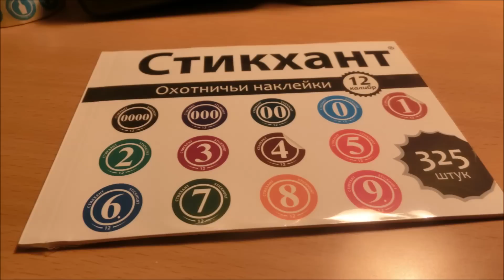1000000Abdulla получил посылку от Стикхант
Товары для охотников:
1000000Abdulla получил посылку от Стикхант аж на полтора килограмма! Теперь чтоб при покупке наклеек получить скидку, достаточно на весь магазин крикнуть - Миллион Абдулла!!! Ну или шёпотом шепнуть кассиру - Миллион Абдулла. А можно бумажку протянуть и на ней написать 1000000Abdulla. Это кому как нравится. Удобные штуки эти наклейки. Да сами посмотрите. Я в ролике перепутал и сказал, что во всех магазинах. Это я просто не правильно понял. Так что будьте внимательны :)

Шлите деньги для добровольных пожертвований на развитие канала QIWI 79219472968, WebMoney R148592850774 Спасибо!